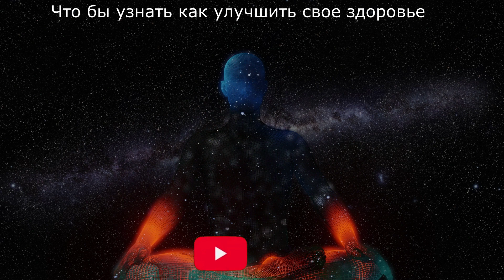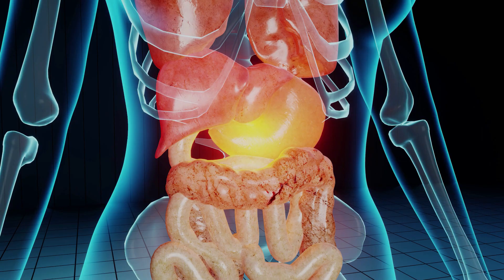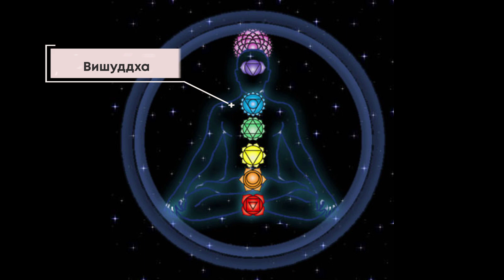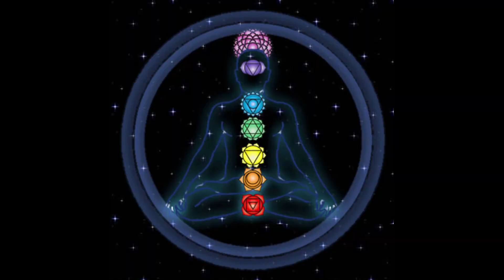Болезни связанные с Чакрами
О болезнях, связанных с состоянием чакры расскажу в этом видео. Как негативные мысли, эмоции, самоосуждения и плохие привычки влияют на состояние чакры и приводят к появлению разных болезней?

Как мы говорили в прошлых видео, существует система 7 чакр: Муладхара, Свадхистана, Манипура, Анахата, Вишудха, Аджна и Сахасрара. Каждая из 7 чакр отвечает за определенную часть тела. У каждой из них есть 3 состояния: нормальное (сбалансированное), перевозбужденное и угнетенное. И очень важно следить за ее состоянием, потому что существует связь между чакрой человека и болезнями.

Мы расскажем детально о каждой из 7 чакр и о типичных болезнях, связанных с ее состоянием (астма, сколиоз, бронхит, депрессия, апатия и прочее). А также подскажем, как очистить чакры от негатива и болезней.

Для профилактики и лечения причин рекомендуем вам делать базовую медитацию «Восьмерка», которая поможет разобраться в себе, уберет негативные мысли и расслабит вас. Заходите в марафон, приходите на наши трансляции. Буду рад вас видеть и отвечать на все интересующие вопросы!

Смотрите интересные видео:
- Строю свое Родовое Поместье как пишет в своих книгах Мегре про Анастасию
- Медитация для начинающих. Часть 1. Основы. Цель. Важные факторы
- О музыке для медитации. Какую музыку лучше выбрать для медитации
- Интервью Пападжи, учитель интересно излагает мысли о медитации

- Порой мы не замечаем, каким богатством владеем. Притча об изобилии 💰
- Как избавиться от стресса с помощью медитации 😌
- Как сконцентрироваться во время медитации 🙏